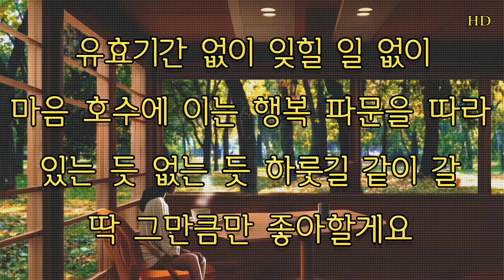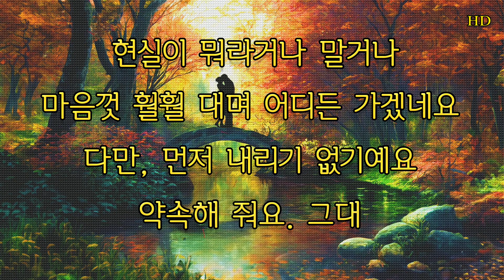딱 그만큼의 거리에서 ----향린 박미리